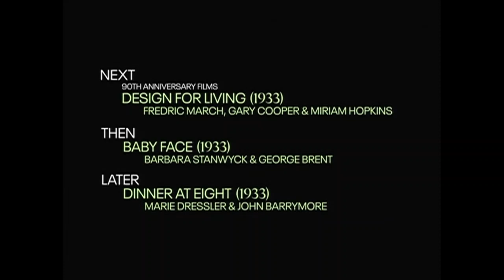TCM Comments on I'm No Angel (1933)